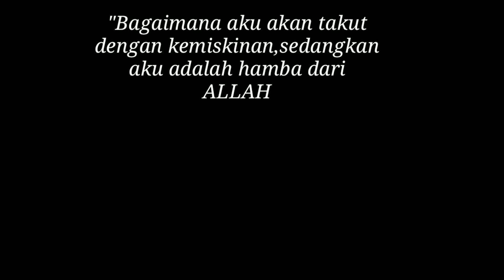BERAT BEBAN YANG DITANGGUNG MAKCIK INI!!! BORONG SEMUA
Harga Goreng Pisang,Keropok Lekor,Ubi Keledek : 5keping RM1
                                                 Cucur Jgung : 7biji RM1

Lokasi : Sebelah Stesen Minyak Petron,
              Jalan Lee Ming Hing,Menglembu
              31450 Menglembu,Perak

Waktu Niaga : Setiap Hari
                          1petang Sampai Habis

DILARANG SAMA SEKALI SEKIRANYA ANDA MENGUPLOAD VIDEO INI TANPA MENGKREDITKAN LINK DAN CHANNEL AZFAR BADRUL